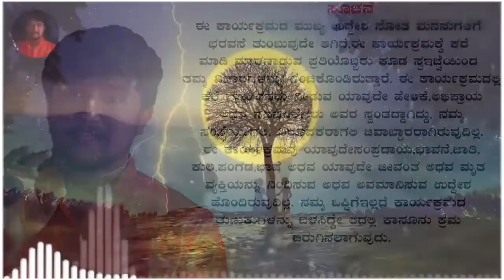ಇಂಥಹ ಗಂಡಸರಿಗೆ ಏನು ಮಾಡಬೇಕು! ಐದನೇ ತರಗತಿಗೆ ಮದುವೆ ಮಾಡಿ ಹೆತ್ತವರೆ ಹಾಳು ಮಾಡಿದರು!| Preethi Mathu Sonu Videos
ಇಂತಿ
ಸೋನು ಶ್ರೀನಿವಾಸ್